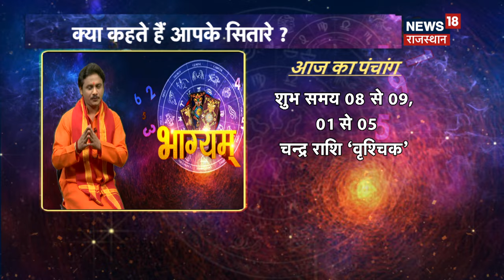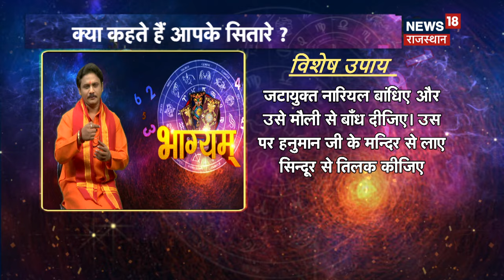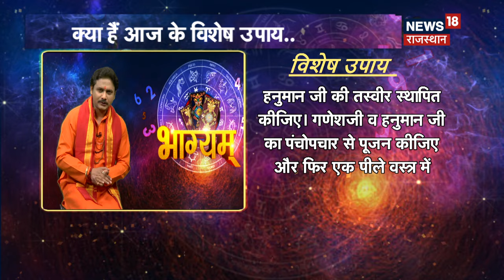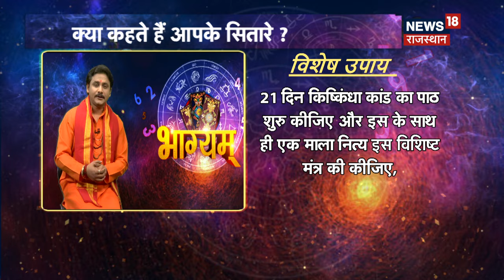Aaj Ka Rashifal 30 March : कैसा रहेगा आज का दिन ? Today Horoscope | Astrology | Daily Bhagyam | N18V